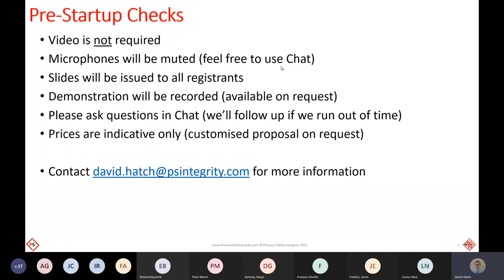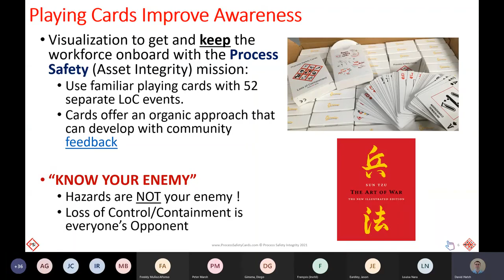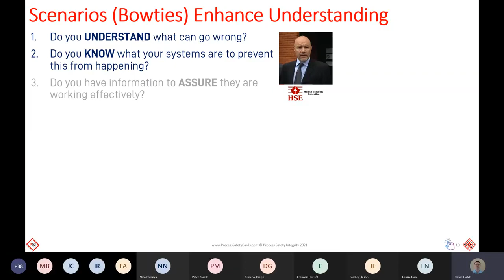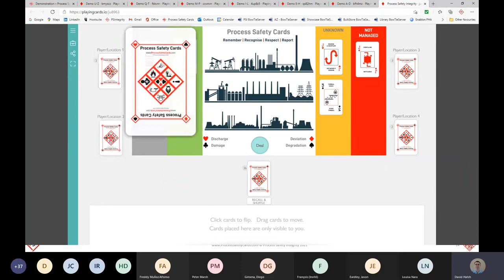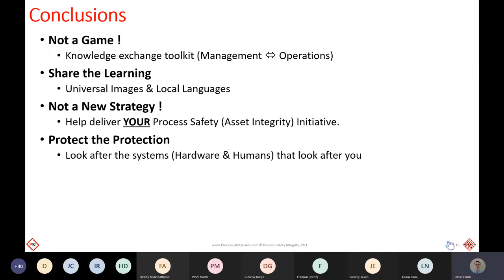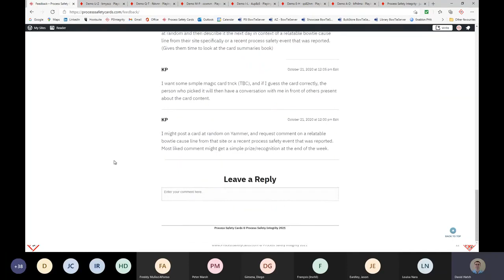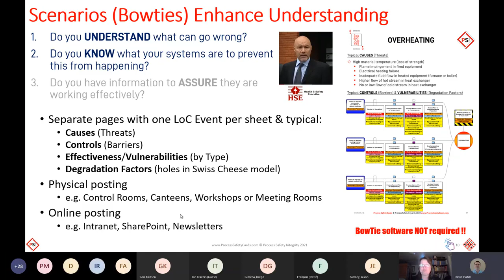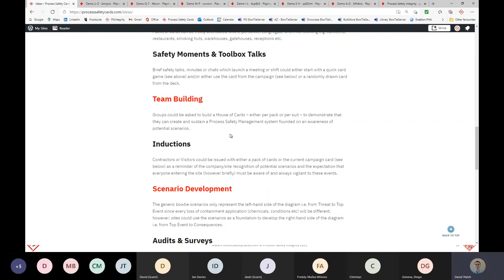Process Safety Cards demo 28th Jan 2021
Recording of our PM session demonstrating the concept behind Process Safety Cards